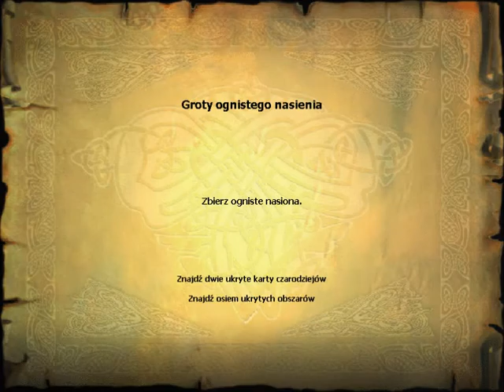Harry Potter i Kamień Filozoficzny odcinek 4 Wychowujemy Norberta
Z góry przepraszam za ominięta cześć gry mam nadzieję ze to się już więcej nie powtórzy